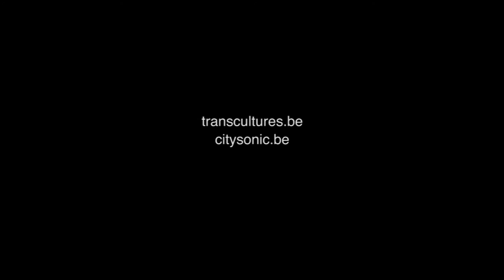27.02.20 | Alain Wergifosse | Interview flash City Sonic | City Sonic#16 - Wavre 2020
Alain Wergifosse - Interview flash City Sonic - Wavre 2020

A l'occasion de son environnement interactif et contextuel "Espace Résonnant" présenté à l'Hôtel de Ville de Wavre dans le cadre de la dernière phase du festival international des arts sonores City Sonic#16 Winter Sessions, le créateur sonore et multimédiatique Alain Wergifosse répond aux questions minute de Philippe Franck (directeur de Transcultures/City Sonic).
Alain Wergifosse (BE) amplifie toute sorte d’objets résonnants et se spécialise au traitement électronique du Larsen pour réaliser ses compositions et improvisations organiques. il a parcouru le monde en solo et avec divers groupes et projets collectifs: Obmuz, Macromassa, SpecOp, Colectivo Anatomic et autres. Pendant 10 ans il a composé les musiques et et les interactions sonores des spectacles Marcel lí Antúnez (ex La Fura dels Baus) et il a participé à de nombreuses collaborations en Espagne et en Belgique. Ces dernières années, il se centre plus sur le visuel et réalise des installations immersives, des vidéos auto-génératives, des microscopies et autres compositions matiéristes présentées dans plusieurs festivals et événements internationaux (City Sonic, MEM, Kikk, Semaine du Son, Transnumériques…).

Since the beginning of the Eighties, Alain Wergifosse (Liège) electronically handles sound, amplifies objects, and creates compositions of interactive experimental videos.

Pionnier of the experimental scenes of Barcelona as of the Nineties, Alain Wergifosse fills Urban Manufacture of sounds electro house, impossible architectures, radio waves in very low frequencies, microscopies, luminous modulations, erosions, electromagnetic disturbances, some dichroisms and other temporary aberrations of the sensory fields.